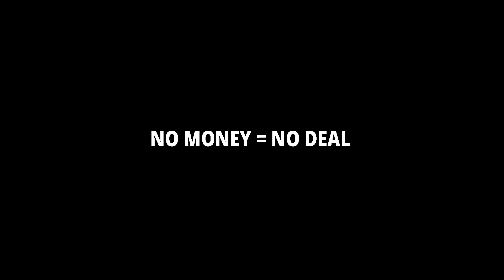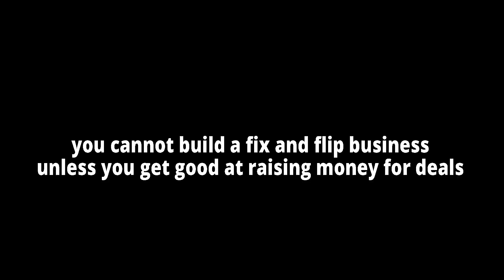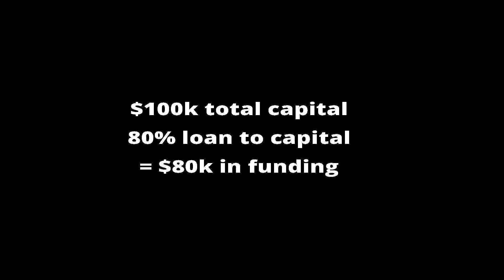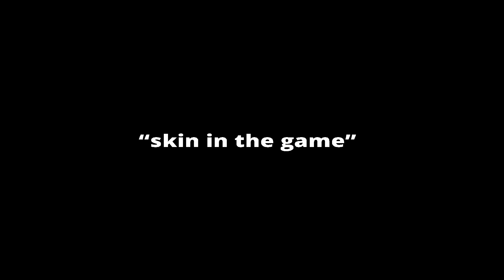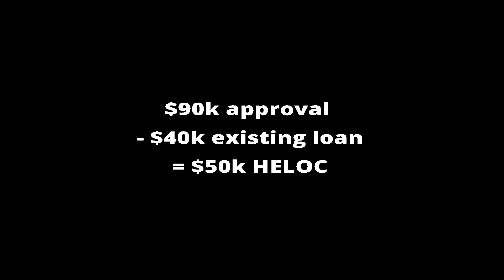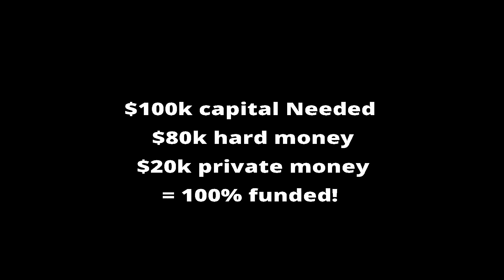5 Ways To Fund A Fix And Flip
There are several different options to fund fix and flip deals and some of them don’t require you to put your own money in the deal or have good credit either. So on today’s video, I want to share with you 5 ways to fund a fix and flip.

AMAZON BEST SELLING BOOK: - How to Make A Million Dollars A Year Flipping Houses: